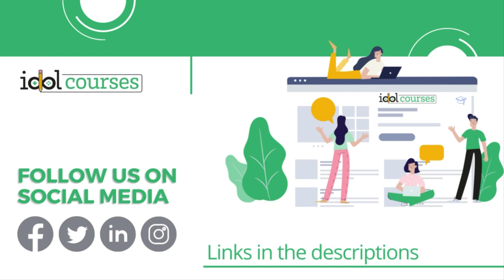Business concepts to know with Matt Smith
In this episode, I'll be chatting with Matt Smith, former CEO of Pure Learning, about all the things you should know before you become an IDOL. Matt is currently a senior director at a consulting agency with over 12 years of experience in instructional design and online learning.